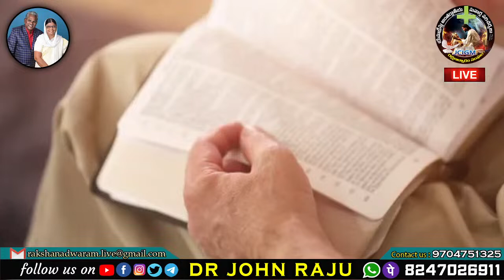||గుడ్ ఫ్రైడే ఆరాధన||29-03-2024|| Telugu Christain Messages || JCIGM Ministries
|| Telugu Christain Messages || JCIGM Ministries

telugu christian short films ucvc ministries,
telugu jesus short messages,
yesanna telugu christian short messages,
latest telugu christian short messages,
telugu christian short gospel message,
christian message telugu shorts,
raj prakash paul messages whatsapp status,
raj prakash paul messages Sunday,
jesus short messages in telugu for Youth,
raj prakash paul message live today,
raj prakash paul messages short,
SHORT MESSAGES FROM JESUS CHRIST TO YOU,
latest christian short messages in telugu,
latest christian short messages in telugu about faith,
latest christian messages in telugu,
best christian messages in telugu,best christian messages,
stephen paul live telugu messages,
youthful jesus short messages in telugu,
jesus short messages in telugu,
jesus short messages telugu telugu,
telugu christian songs,
jesus songs telugu christmas new